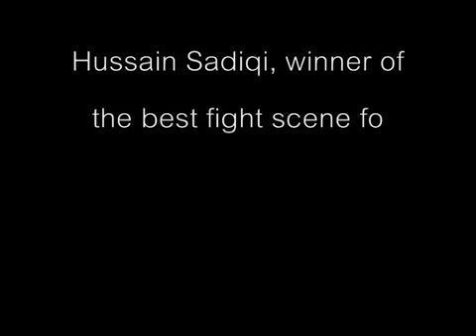afghan star hazara boy MR Hussain Sadiqi on hollywood movie Among.Dead.Men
ali ahmadi  hallewood movie  new afghan song 2010 afghan star afghan tv afghan news afghan music valy new song afghan new song 2010 afghanistan kabul pansher herat qandahar ghazni kabul city  pashtu song 2010 tajik hazara hazara film hazara quetta rohollah nekpai afghan sport afghan cirkit elaha sorur new song 2010 fardin faryad sattar sahil ali omid dukhtari afghan gulpary  valy concert 2010 perisan irani dari afghan best song  afghan rap 2010 rooda kaash afghan video afghan film asad sikander ramzan bashardost abdullah ahmad shah masuod mazari afghan girl shikeb hamdard aryan khan seeta qasemi afghan concert 2010 afghan driv afghan boys afghan funny